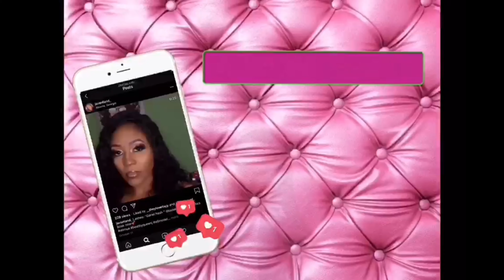TRYING THE SAWEETIE MEAL & LIFE UPDATE WITH BAE | QUEEN JA’VON